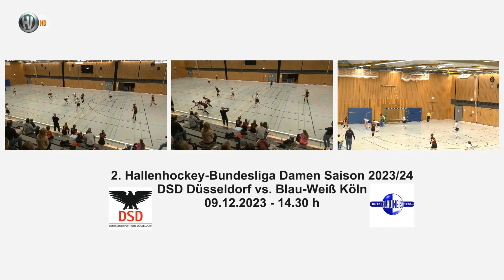2. Hallenhockey Bundesliga Damen DSD Düsseldorf vs. Blau-Weiss Köln 09.12.2023 RE-Livestream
Hockeyvideos Kompakt - Livestream-Tore, Szenen & Interviews - DSD Düsseldorf
2. Hallenhockey Bundesliga Damen Saison 2023-24 Hockeyhalle: Gymnasium Rückertstraße
DSD Düsseldorf vs. Blau-Weiss Köln -:- 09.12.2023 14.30 h | Zuschauer:
Schiedsrichter: Christoph Adler (HTC SW Bonn) & Theresa Kartzig (Kahlenberger HTC)
Kommentator: Alina Olfermann & Franka Roitmeier

Hockey videos compact - live stream goals, scenes & interviews - DSD Düsseldorf
2nd indoor hockey Bundesliga women season 2023-24 Hockey hall: Gymnasium Rückertstraße
DSD Düsseldorf vs. Blau-Weiss Cologne -:- December 9th, 2023 2:30 p.m. | Viewers:
Referee: Christoph Adler (HTC SW Bonn) & Theresa Kartzig (Kahlenberger HTC)
Commentator: Alina Olfermann & Franka Roitmeier